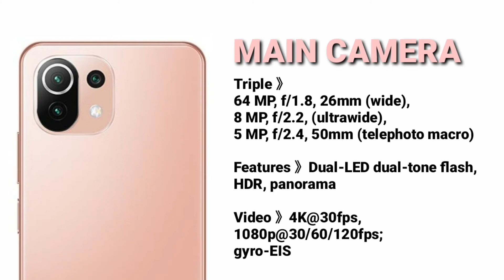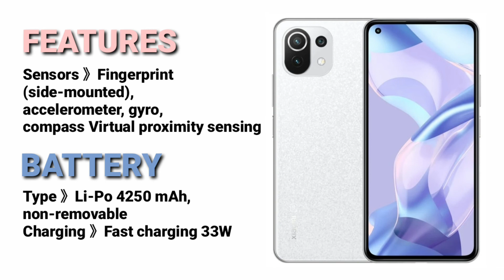Xiaomi 11 Lite 5G NE//6.8 mm Thk.//SD 778G//Full Specs & Price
Xiaomi 11 Lite 5G NE is powered by a Qualcomm SM7325 Snapdragon 778G 5G (6 nm) CPU processor with 128GB 8GB RAM, 256GB 8GB RAM.

The device also has a 6.55-inch AMOLED (1080 x 2400 pixels, 402 ppi) display.

It has a Triple: 64 MP, f/1.8, 26mm (wide), 1/1.97", 0.7µm, PDAF + 8 MP, f/2.2, (ultrawide), 1/4.0", 1.12µm + 5MP rear camera and supports Wifi, Bluetooth, NFC, GPS and 4G LTE.

It packs in a Li-Po 4250 mAh, non-removable battery at 6.8mm device thickness and weight 158g, running on Android 11, MIUI 12.5.